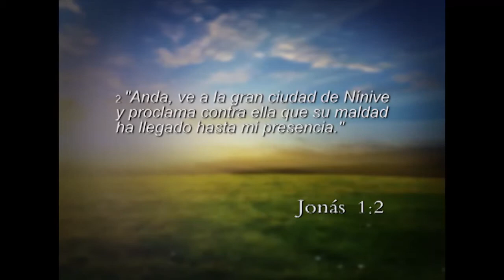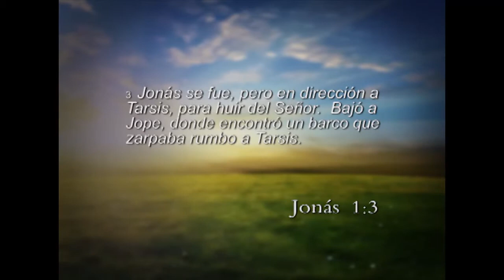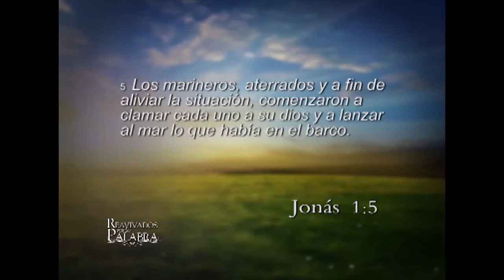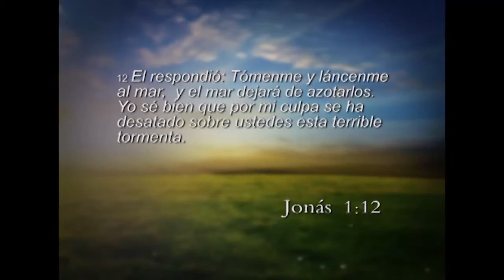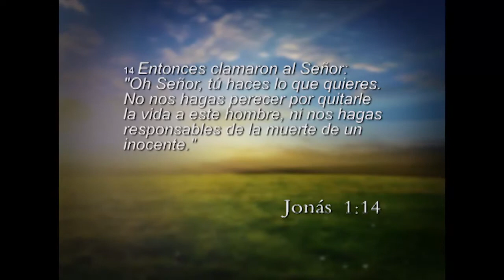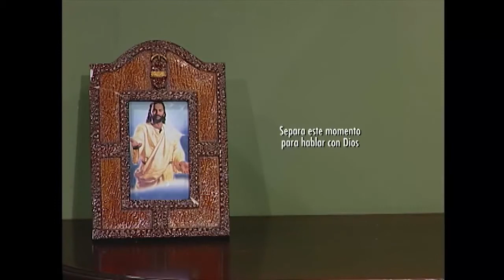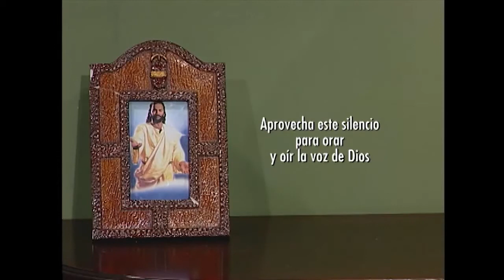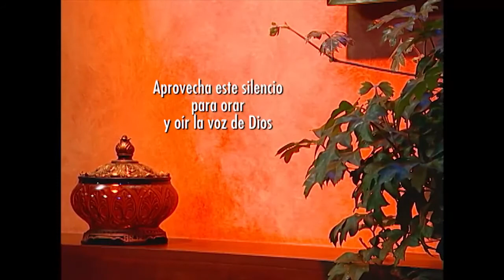Jonás 1 - Reavivados por su Palabra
LIBRO DE JONÁS
CAPÍTULO 1